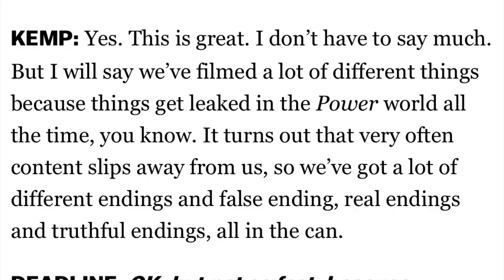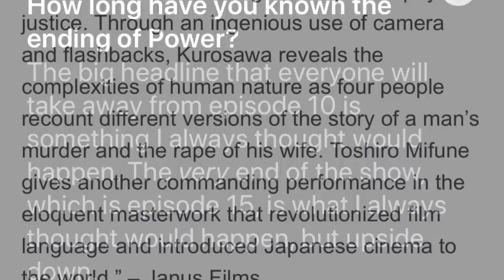POWER SEASON 6 MULTIPLE ENDINGS!!!